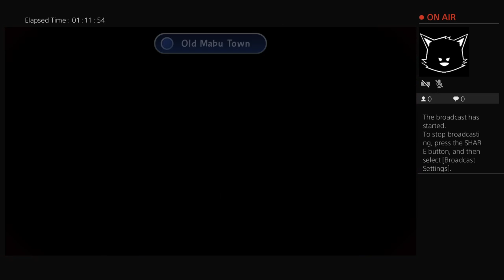Old game but fun